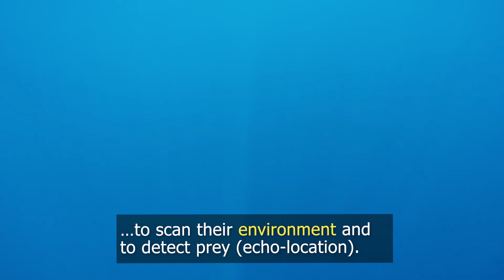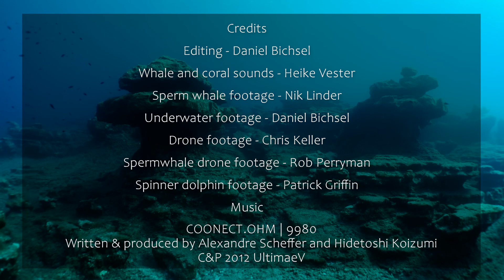Whales and Corals - Coralive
Coralive and Ocean-Sounds.org, together with the movie director Daniel Bichsel, created this video to emphasize on the holistic approach on conservation. To ensure a healthy and balanced environment, we have to focus our work on the networks and symbioses we find in nature.
A dependence of corals from whales and vice-versa might not be obvious, hence this video.